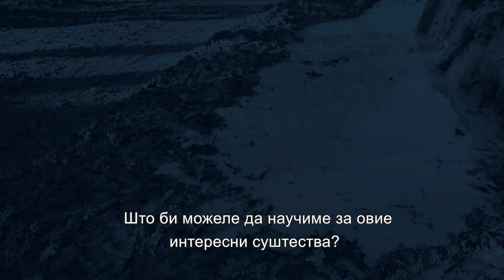Тајниот живот на цицачите од Преспа/ Secret life - discovering the mammals of Prespa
Дали има балкански рис во Преспа? - Единствениот скорешен податок доаѓа од Пелистер од 2013, но сè уште не знаеме дали тој е наш локалец или бил само на поминување. Во последните две години макотрпно се трудиме да го одговориме ова прашање, но и да дознаеме што повеќе за сите други таинствени цицачи од Преспа и нивните улоги во околните екосистеми.
Ако саката да дознаете како го правиме тоа, погледнете го ова кратко видео на ПреспаНет подготвено како дел од тригодишниот проект „Прекугранична заштита на регионот Преспа преку заеднички партнерски акции на ПреспаНет“ и посведочете само дел од активностите на оваа мрежа со крупните цицачи во регионот. Проектот е финансиран од Фондот за природа Преспа Охрид и Јенсен фондацијата,со поддршка од ЕуроНатур.

Does the Balkan Lynx live in Prespa? - The only recent observations comes from 2013 from Pelister, but we are still unclear on whether that lynx was just passing by, or is a permanent resident. During the last two years our teams have been hard at work trying to answer this question, and to additionally, witness the incredible charisma of the rest of Prespa's elusive mammals and their roles in the surrounding ecosystem.
How do we do this? Check out this PrespaNet video, which was made as part of the “Strengthening NGO-led Conservation in the Transboundary Prespa Basin” project to learn all about the network’s activities for large mammals in the region. The project is funded by Prespa Ohrid Nature Trust - PONTand the Aage V. Jensen Charity Foundation, with support from EuroNatur.